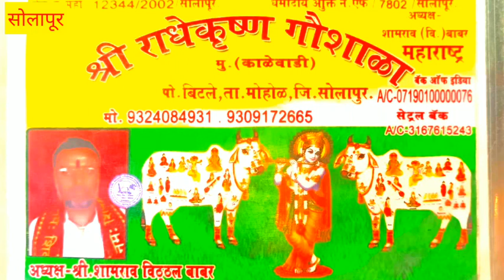कत्तलीसाठी जाणाऱ्या 100 गाईंचा करतात सांभाळ: श्री शामराव बाबर :श्री राधे कृष्ण गोशाळा : मदतीची गरज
बातम्यांसाठी संपर्क 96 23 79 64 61